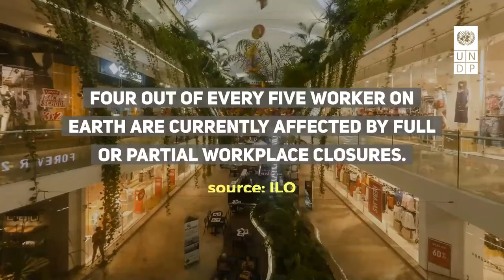COVID 19 Is More Than a Health Crisis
Developing countries stand to lose at least US$220 billion in lost income this year due to Coronavirus. See our COVID19 response plan to safeguard progress made on the SDGs